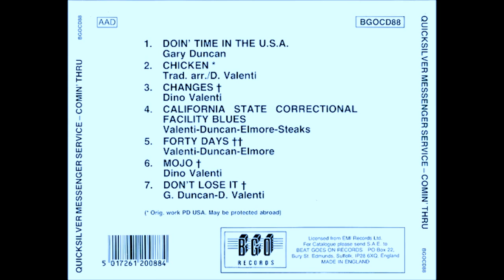Quicksilver, Forty Days (Valenti, Duncan, Elmore)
Dino Valenti -- vocals, guitar, congas
    Gary Duncan -- guitar, vocals,
    Greg Elmore -- drums
    Chuck Steaks -- organ
    Mark Ryan -- bass

Additional personnel

    Ken Balzell -- trumpet
    Dalton Smith -- trumpet
    Bud Brisbois -- trumpet
    Pat O'Hara -- trombone
    Charles C. Loper -- trombone
    Sonny Lewis -- saxophone
    Donald Menza -- saxophone